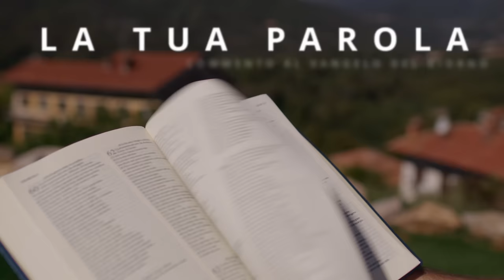Commento al vangelodelgiorno - Gv 1,35-42 - Abbiamo trovato la vita!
Giovedì 4 gennaio 2024 - Gv 1,35-42 - Abbiamo trovato la vita!